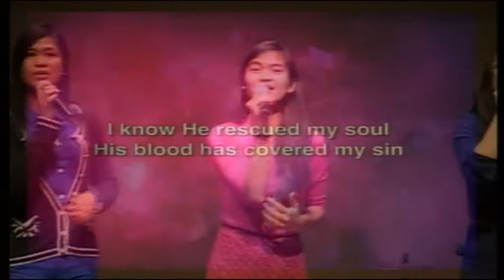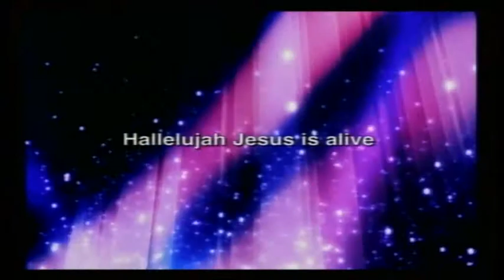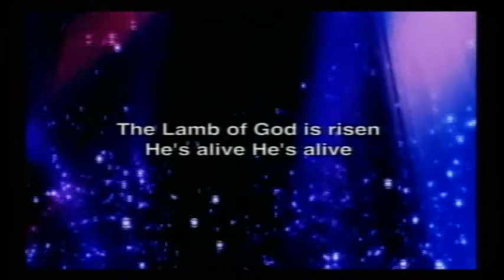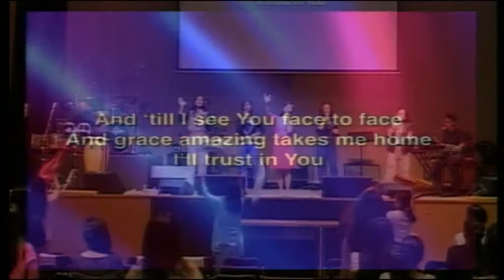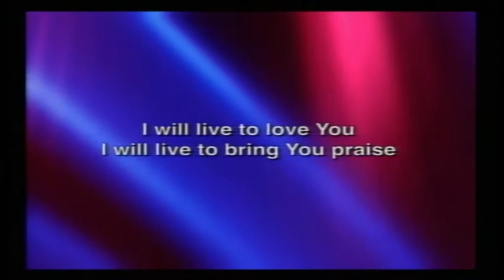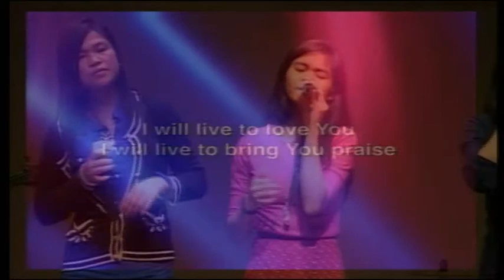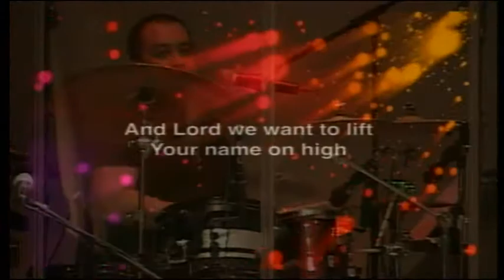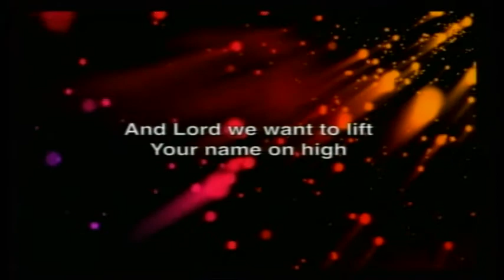ICA HK Filipino - Sat Praise & Worship - 18 Apr 2015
ICA HK Filipino
Sat Praise & Worship
18 Apr 2015